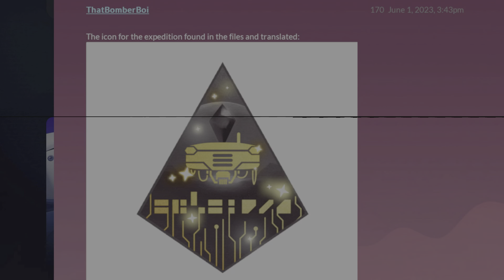Is The 10th No Man's Sky Expedition Coming Soon?! - Plus "The Nest" Base Showcase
Datamined info points to a new No Man's Sky expeditions coming in an update soon! Let's discuss!